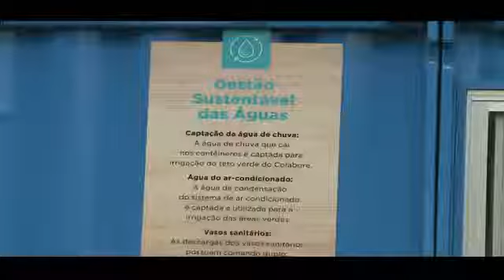Centro de Inovação de Impacto, espaço Colabore é Inaugurado em Salvador (TV SBT, 2019)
Reportagem da TV Aratu, no dia 10 de maio de 2019,
 sobre o Espaço Colabore - Primeiro coworking público para microempresas, microempreendedores individuais (MEIs), startups ou pessoas que possuam soluções de impacto social para a cidade, mas que também contribuam para atingir os 17 Objetivos de Desenvolvimento Sustentável (ODS) da ONU.

Informações: Secom Prefeitura de Salvador